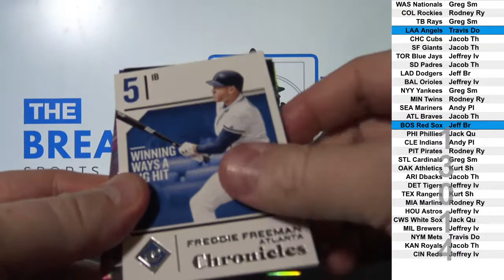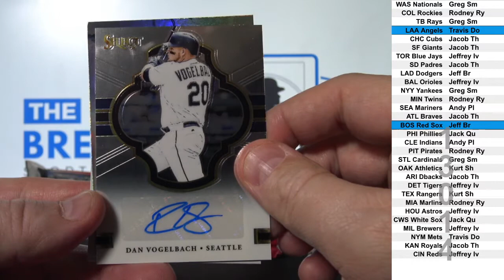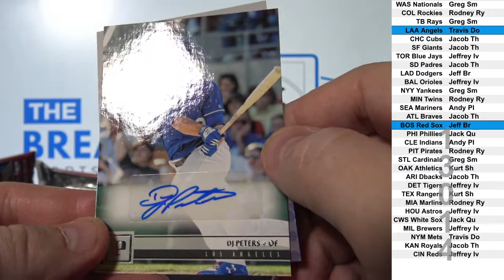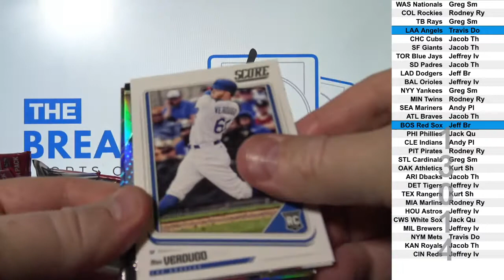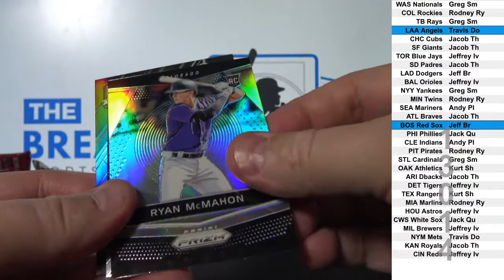1 Box of 2018 Panini Chronicles Baseball (Break ID: 13014)